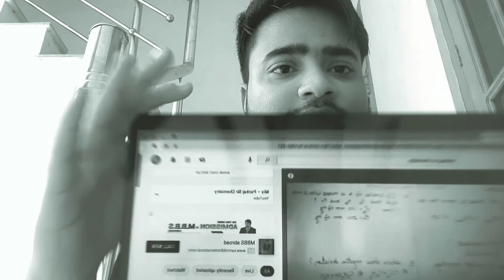ASUS CHROMEBOOK C423- Honest Review after Using It | Best Chromebook for Students ? | 2021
ASUS Chromebook C423N (Touchscreen) - Unboxing, Setup, Features, BGMI and more

It is going on sale through Flipkart for Rs. 23,999.

ASUS Chromebook C423N (Touchscreen) - FAQ [I/O device connect, MS Office, Free Fire and much more]

Asus Chromebooks hands on overview Asus launched 6 new chromebooks in India and I have 4 of them and I give you an overview about these chromebooks and why I feel these products are better than tablet and ideal for students or users who mostly do their work online.

Asus Chromebooks via flipkart